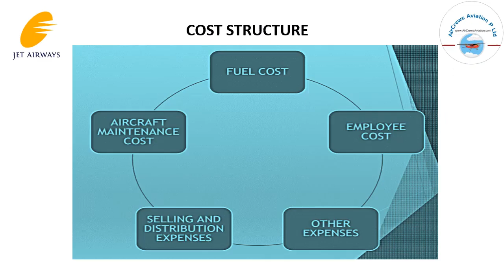Case Study On Jet Airways Ltd By Harshada Shinde[MBA FA] Manager Fintech AirCrews Aviation Pvt Ltd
Harshada Shinde [MBA FA]
Manager Fintech
AirCrews Aviation Pvt Ltd